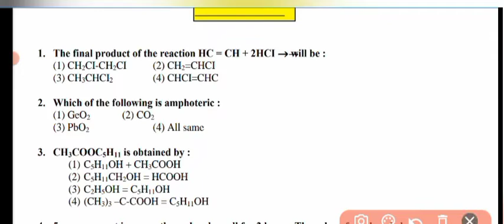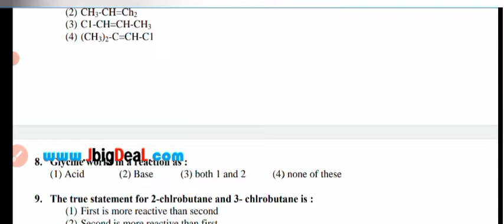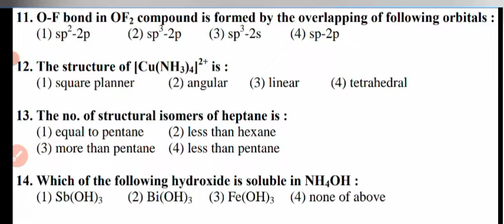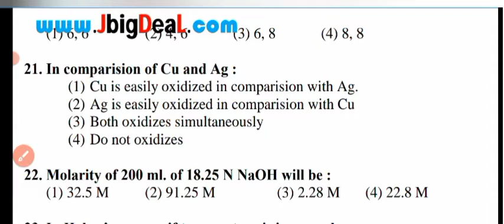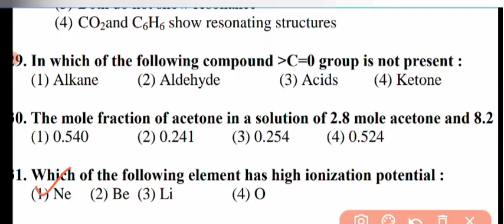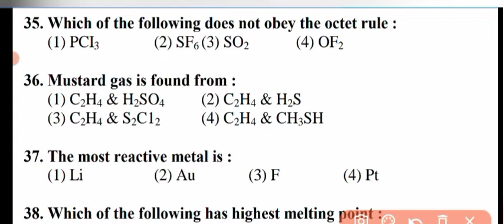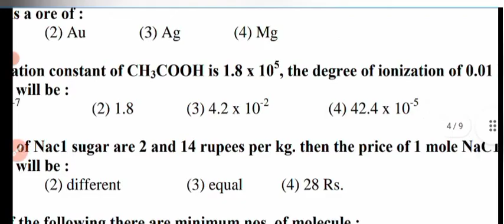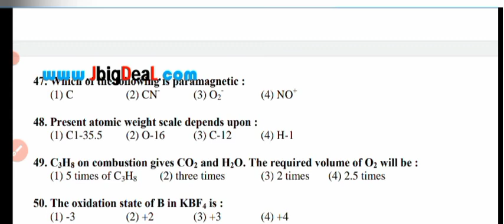SGPGI CPNET#RUHS bsc nursing entrance exam chemistry 100+ questions / previous year solved paper